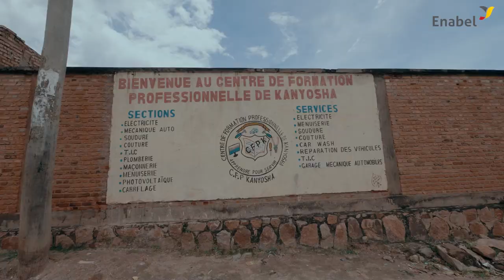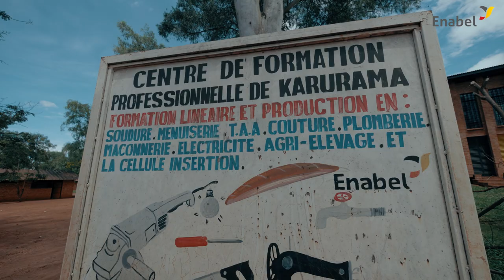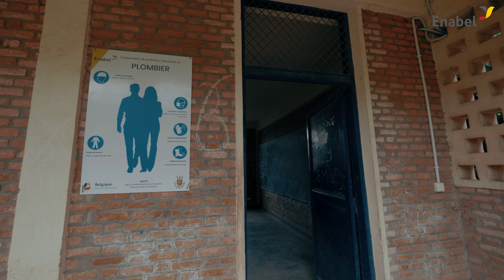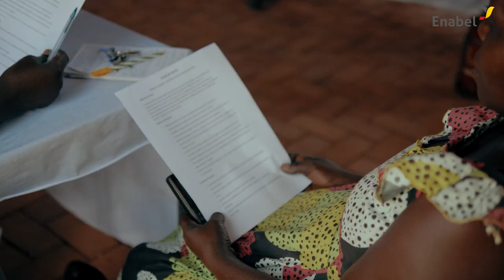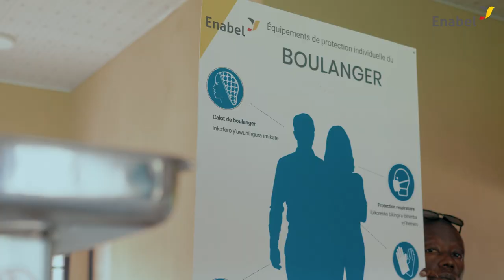Promouvoir la santé et la sécurité dans le milieu de l'apprentissage professionnel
La sécurité et la santé au travail sont des éléments qui contribuent à l’épanouissement d’un travailleur. Enabel au Burundi à travers le programme ACFPT appuie 18 centres d’enseignement des métiers dans la mise en œuvre d'actions renforçant les mesures d’hygiène, de sécurité et d'environnement pour promouvoir un milieu d’apprentissage sûr et salubre.